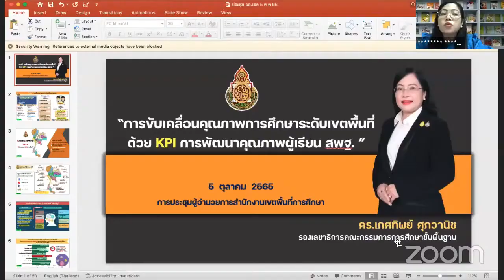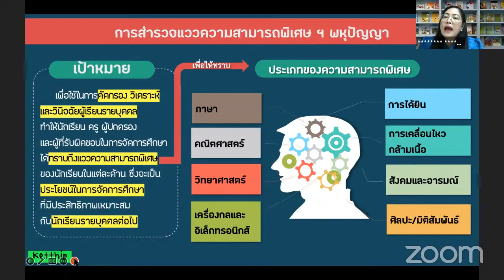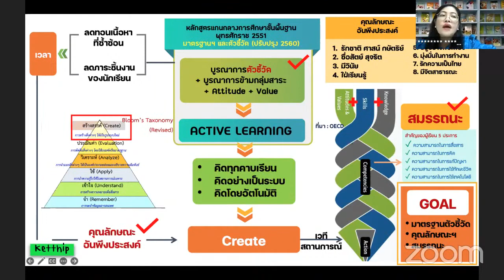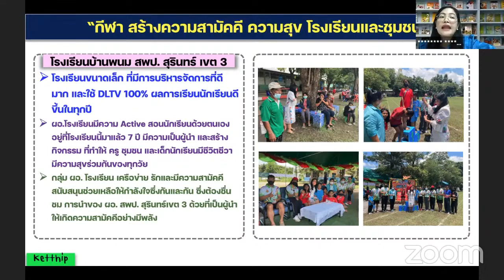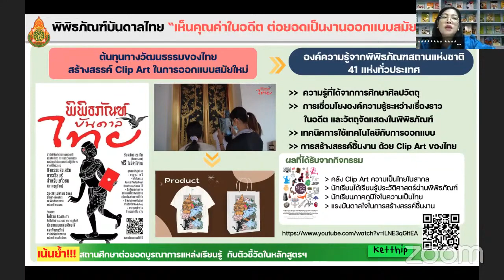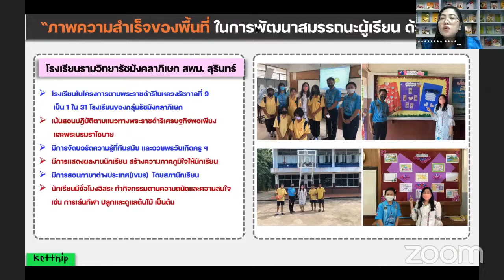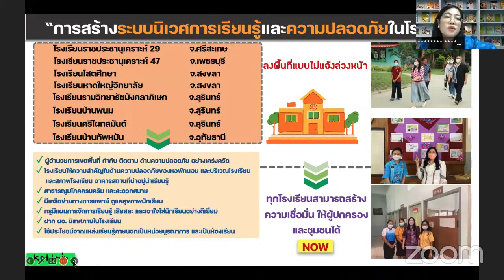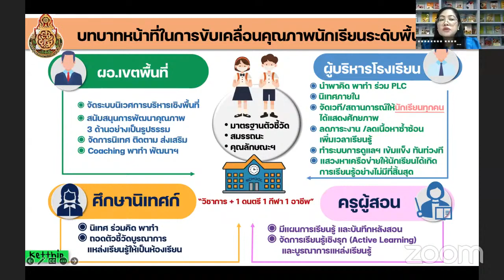2.การขับเคลื่อนคุณภาพการศึกษาระดับเขตพื้นที่ด้วย KPI และการพัฒนาคุณภาพผู้เรียน สพฐ.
การขับเคลื่อนคุณภาพการศึกษาระดับเขตพื้นที่ด้วย  KPI  และการพัฒนาคุณภาพผู้เรียน สพฐ.

โดย ดร.เกศทิพย์ ศุภวานิช รองเลขาธิการ กพฐ.

ประชุม ผอ. สพท. ทั่วประเทศ ครั้งที่ 8/2565